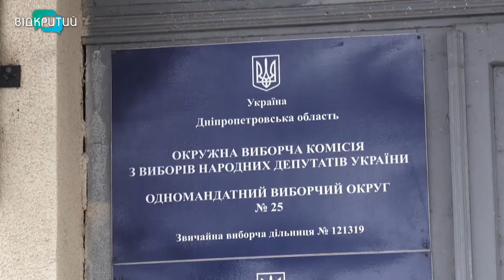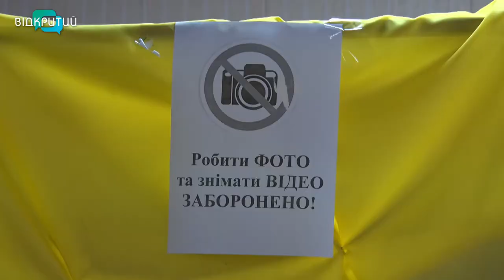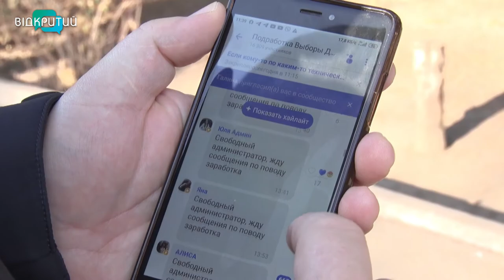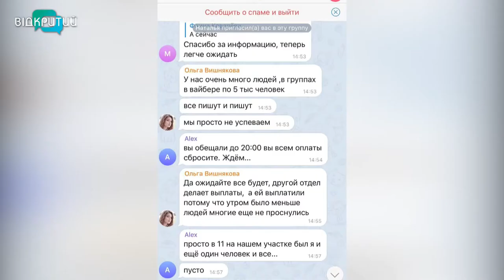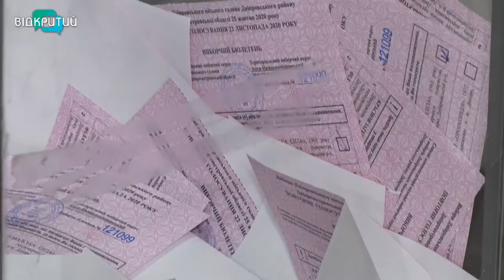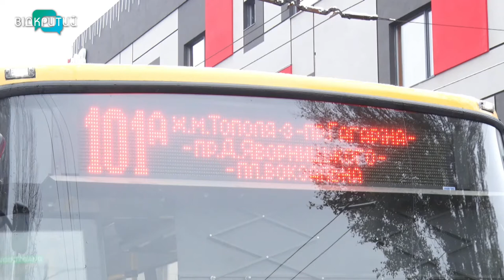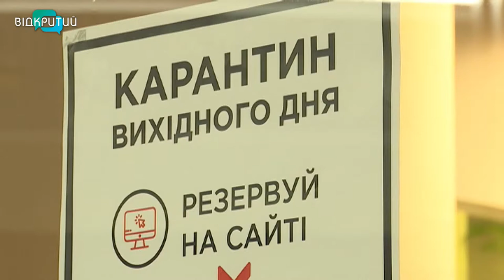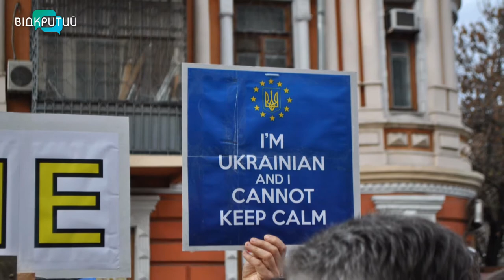Новини OPEN NEWS від 22 листопада 2020 року 20:15